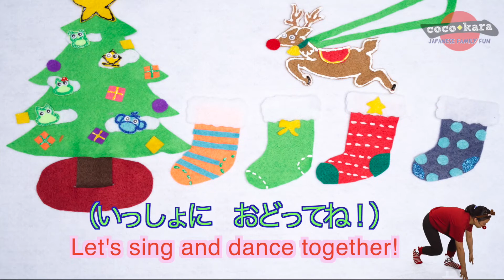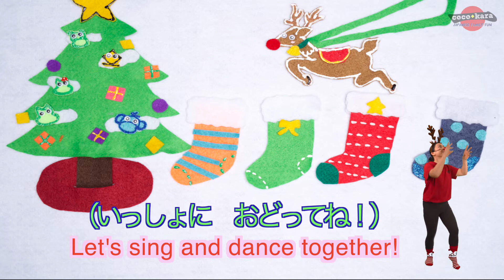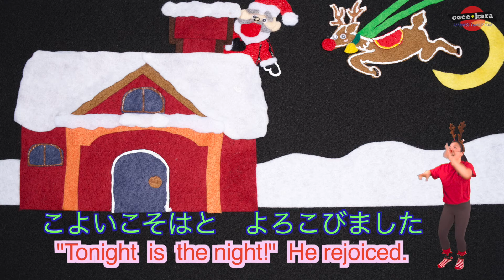【Winter Song】Rudolph the Red-Nosed Reindeer あかはなのトナカイ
Christmas Song : Rudolph the Red-Nosed Reindeer あかはなのトナカイ

Let's sing and dance together! There is a Karaoke version too!